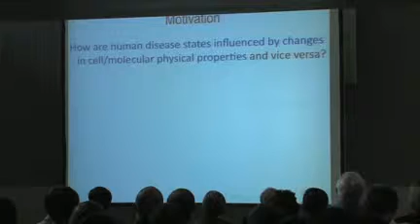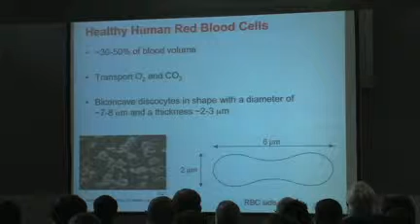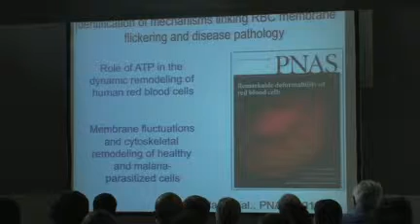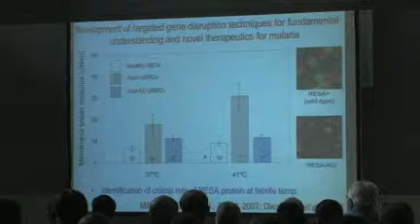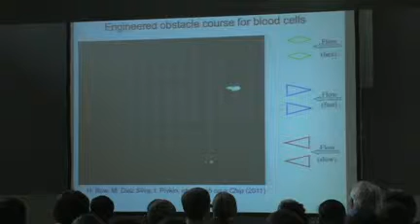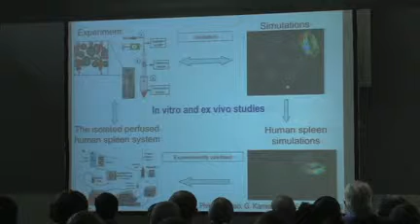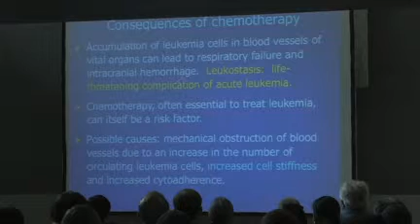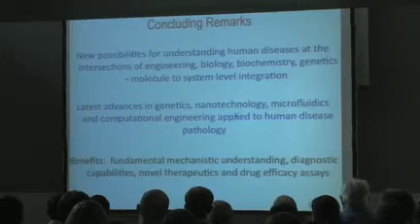Annual Distinguished Lecturer - Subra Suresh, Sc.D - Director NSF